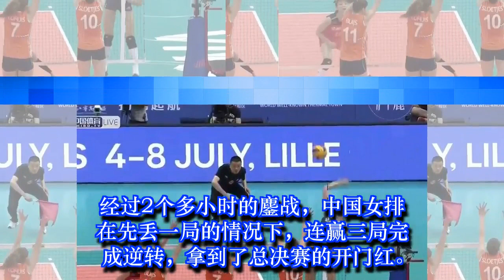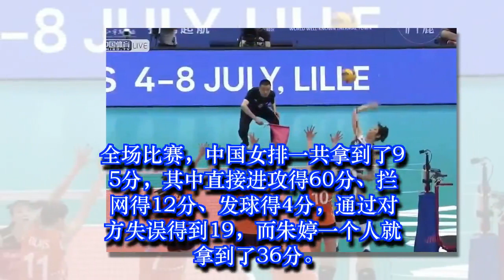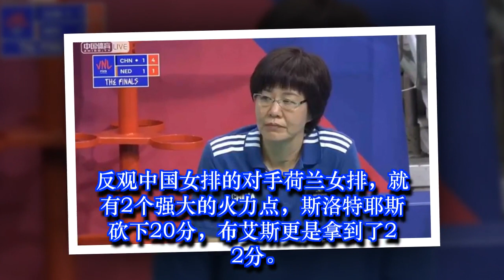中国女排开门红却有隐忧，朱婷依赖症太严重，独得36分急需帮手